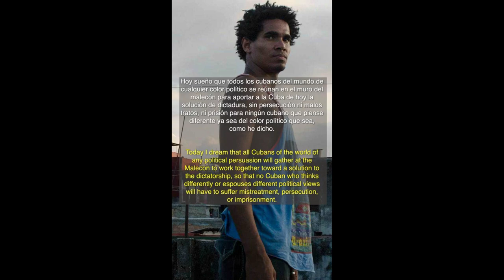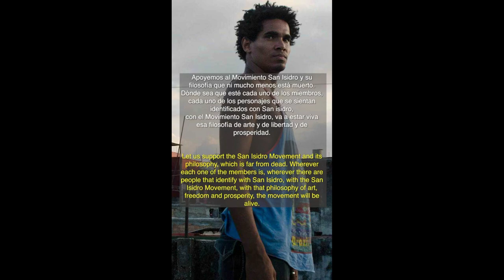Este donde este LES PIDO A TODOS QUE NO ME DEJEN SOLO,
Este donde este LES PIDO A TODOS QUE NO ME DEJEN SOLO, PALABRAS DE LUIS MANUEL OTERO ALCANTARA